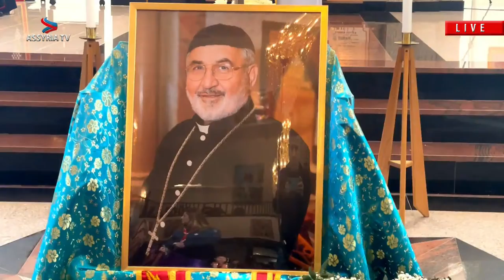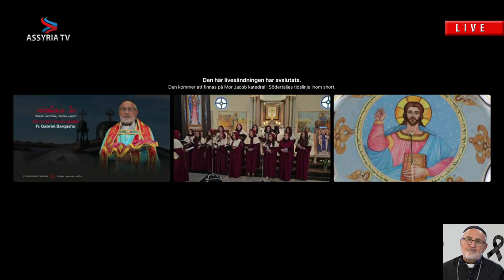Funeral ceremony of the Syriac Orthodox Chorepiscope Khori Gabriel Barqasho